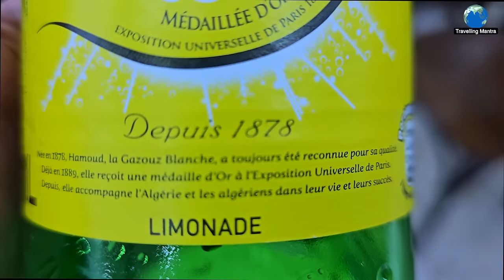How Algerians Treats An Indian || Travelling Mantra || Algeria Part 2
Hey guys, welcome to Algiers, the dazzling pearl of the Mediterranean!
Get ready to be enchanted by a city where ancient wonders meet modern vibes, where the aroma of freshly brewed coffee mingles with the salty breeze, and where every corner whispers stories of a rich and vibrant past. Algiers, the dazzling capital of Algeria, is a city of captivating contrasts. Nestled along the Mediterranean coast, it boasts a rich tapestry of history, culture, and natural beauty.
Algiers is a city that will captivate your senses and leave you yearning for more. It's a place where history whispers from every corner, where the aroma of spices dances in the air, and where the vibrant energy of the present pulsates through its streets